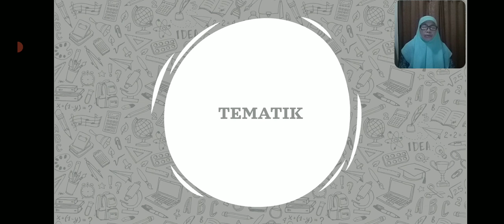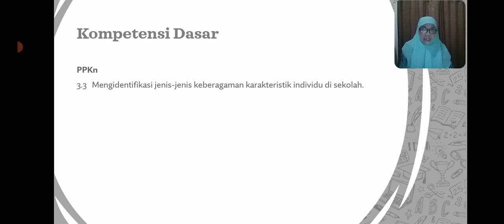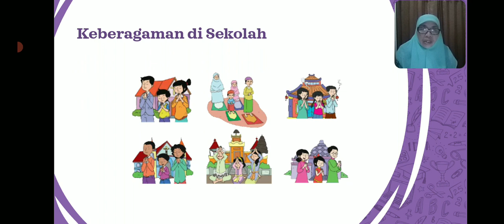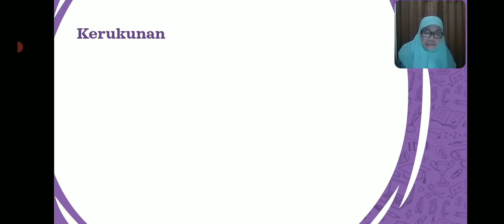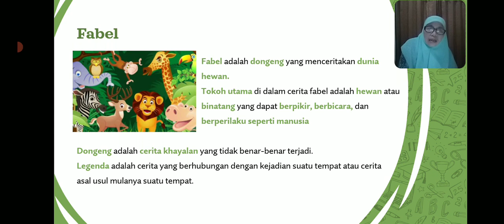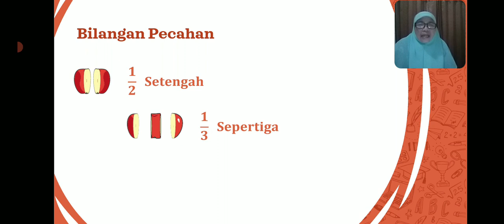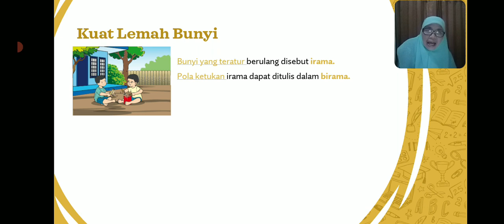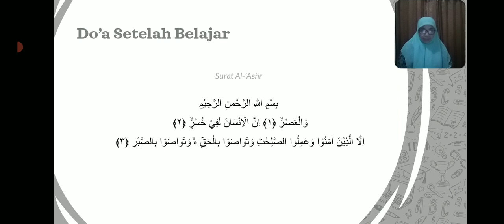BelajarbersamaSUKMA: Kelas 2 MI Islamiyah | TEMATIK | Tema 7 Subtema 1